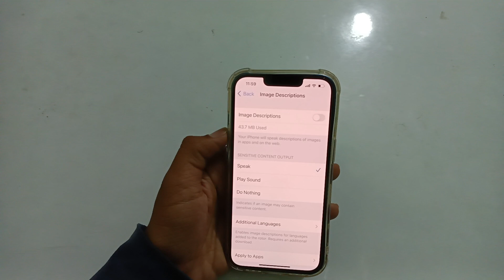IPhone important setting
how to off image description in iPhone 13 mini